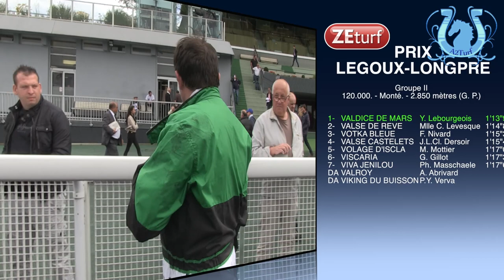VALDICE DE MARS rend la distance à VALSE DE REVE dans le Prix Legou-Lonpré - A2TURF.COM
Malgré son handicap initial de 25 mètres, VALDICE DE MARS parvient à s'imposer dans le Prix Legou-Lonpré, la dernière épreuve dite préparatoire au Prix de Normandie.
Elle devance la favorite VALSE DE REVE. En retrait VOTKA BLEUE complète le podium.